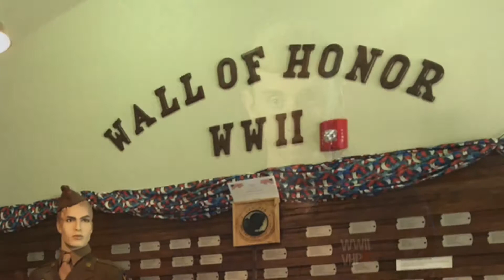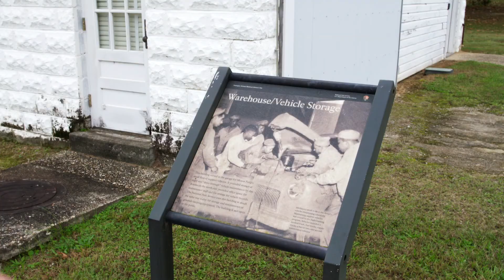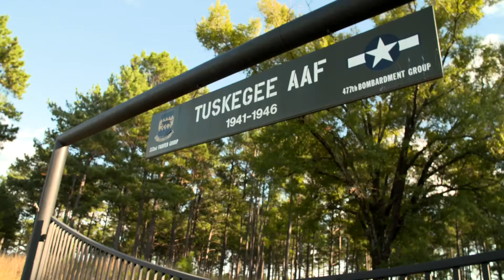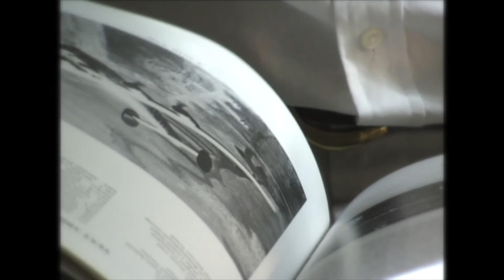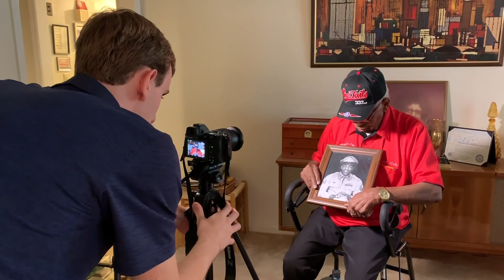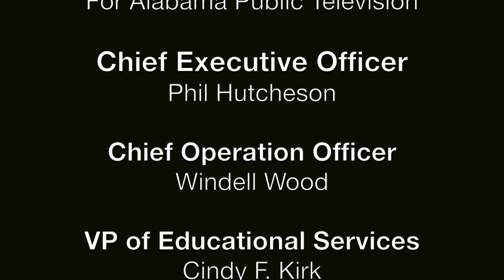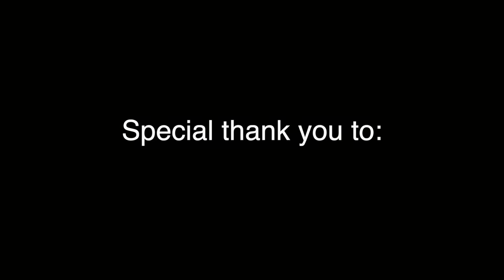Finding World War Two: The Tuskegee Airmen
Alabama Public Television and the WWII Veterans History Project present Finding World War Two: The Tuskegee Airmen, an all-new documentary film featuring the stories of three remarkable Tuskegee veterans. 97-year-old Daniel Keel, 96-year-old Richard Hall, and 94-year-old George Hardy all served their nation over 75 years ago, overcoming racial discrimination and prejudice to become part of elite Red Tails. This educational film tells their story and shares why the Tuskegee Airmen grew to become one of the most respected and revered units of WWII.